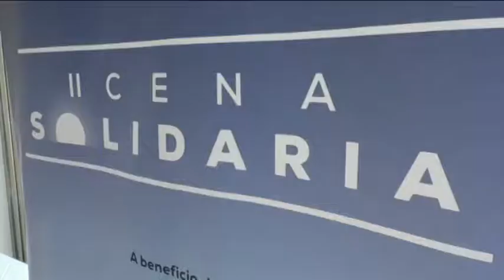CÁDIZ | CENA SOLIDARIA CRUZ ROJA CONCERT MUSIC FESTIVAL